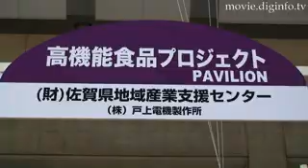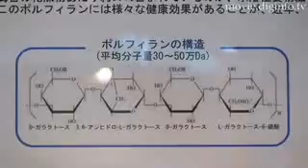Porphyran : DigInfo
Nori is often referred to as a "treasure" of the sea.  This is edible seaweed of the genus Porphyra.  Recently, the awareness of the nutritional value of vitamins and minerals has increased, and more and more people are becoming aware of the fact that there are certain foods that act to prevent various lifestyle diseases.

Nori is a water-soluble food fiber that is composed of approximately 30 percent porphyrin.

It is difficult for the human body to break down porphyrin because it is contained within hard cell walls.  As a result, when people eat nori as a food it is normally difficult to absorb the porphyrin contained in the nori.

In response to these circumstances, Togami Mfg. Co. put to use one of its proprietary technologies and succeeded in extracting valuable, high-purity porphyrin from nori from the Ariake sea.

Porphyrin appears to have a number of health benefits that include immunostimulatory action, depressing blood sugar elevation, relieving constipation, inhibiting the growth of tumors, and preventing high blood pressure.  Togami is moving forward to develop porphyrin products for the consumer market.